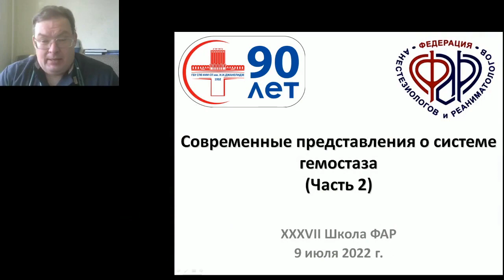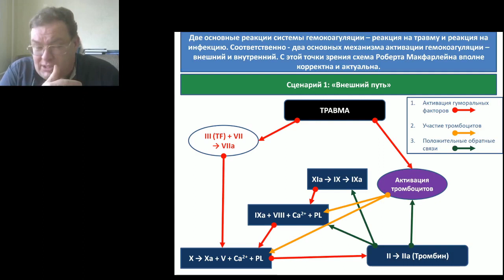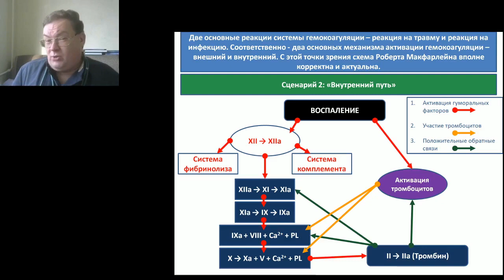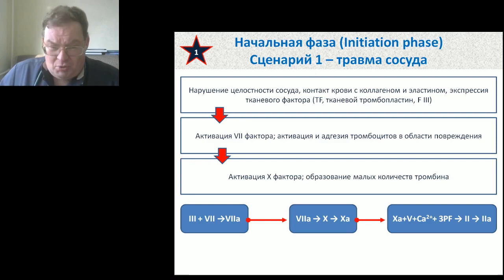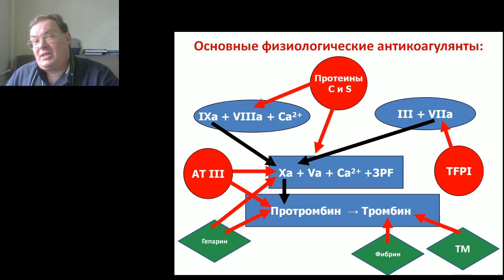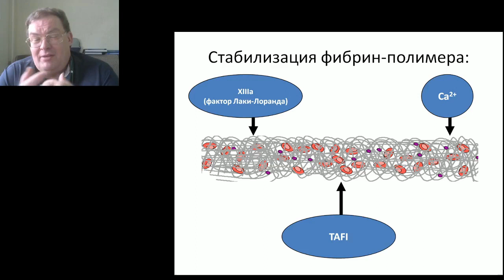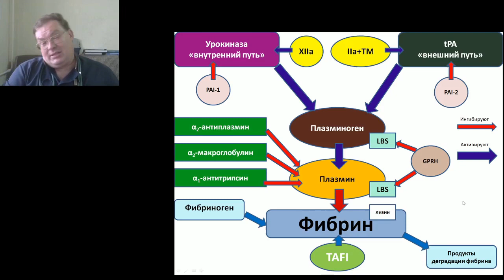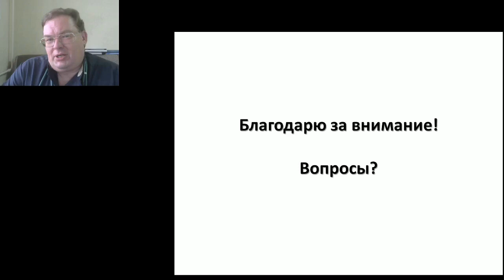Система гемостаза 2ч Афончиков В.С.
XXXVII Онлайн Школа ФАР